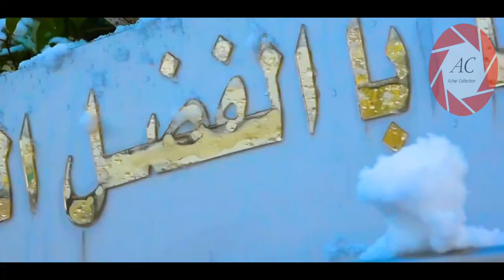Snowfall in KARBALA | Roza Imam Hussain a.s and Hazrat Abbas a.s | 16 Jamadi us Sani 2020/1441 Hijri